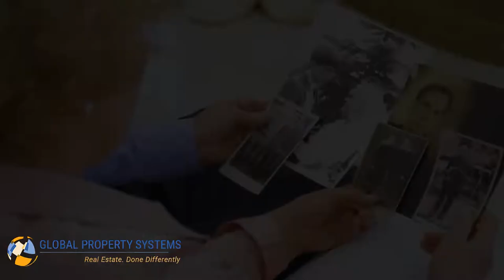What are my options for downsizing? Where shall I move to? How to sell my home after so many years.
These are all good questions that we hear from our senior sellers over and over again. Our Senior Real Estate Specialists have the answers you are looking for. If you have lived in your home for a long time and accumulated a lot of possessions, it can be a daunting task to even contemplate. Our organizers are here to make sense of that part of the equation. Our Local Area Specialists will take care of the rest. We are more than just another Realtor; we work as a community of professionals to sell your home for as much money as possible and find you somewhere to move to that you will be happy living in. Need to sell your elderly parent's home? We can help with that also. This blog will hopefully help
We truly look forward to helping in every way we can.

Plus Attorneys, Financial Advisors & Loan Officers, Stagers, Organizers, and many other client-approved service providers, can be found on our website (see below.)